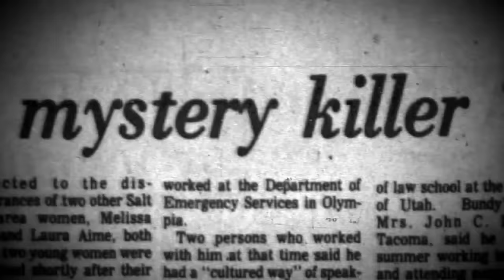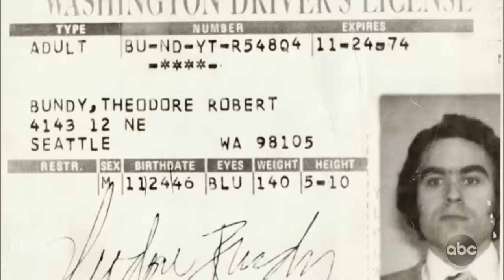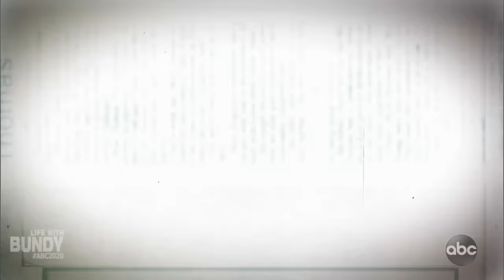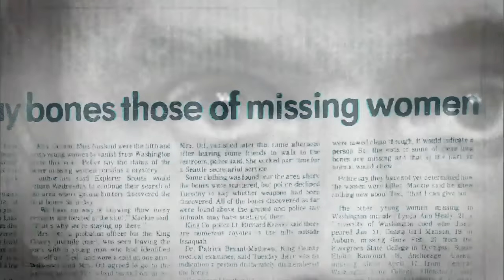Life with Bundy l 20/20 l PART 4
Ted Bundy’s former girlfriend remembers growing suspicious

Elizabeth Kendall saw similarities between Bundy and the sketch of the suspect. Her daughter Molly said he told her at the time, “Of course I would never do anything like that.”